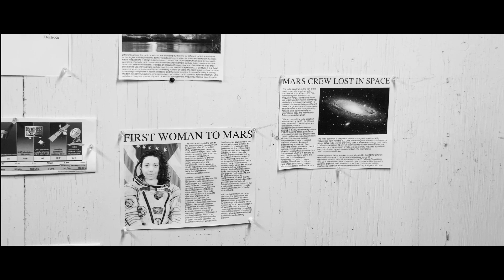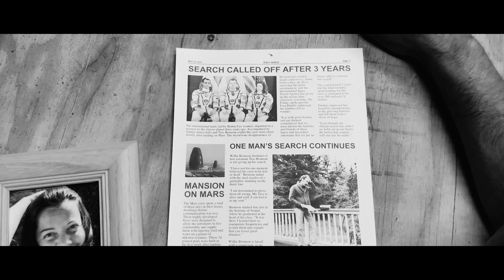RECEPTION | Moment Invitational 2020 Submission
Astronaut Tess Bronson is considered lost on Mars. Her husband Willie is not convinced.

A film by Luke Taklo & Meadow Taklo
Starring - Sean Knox
Original Score - Meadow Taklo

shot on an iPhone XR with Moment Lenses